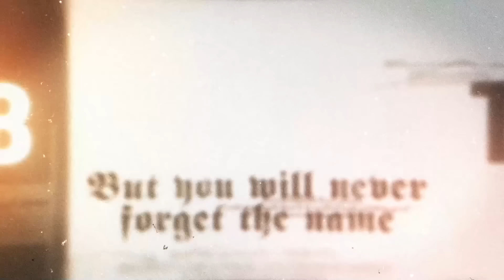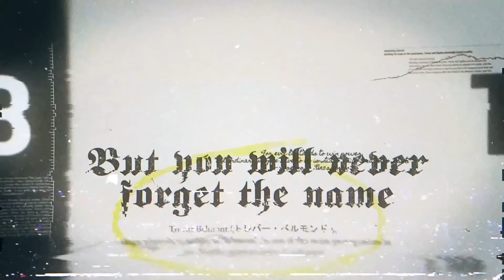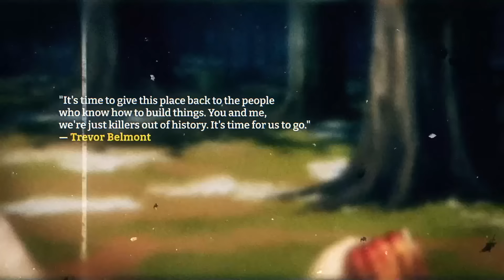Trevor Belmont Song | "Never Forget The Name" | Divide Music [Castlevania]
This week I bring you a new anime inspired song for Trevor Belmont from the popular series Castlevania on Netflix. I watched all four seasons of Castlevania and knew I wanted to make something BIG. Trevor Belmont deserved a song that to me encapsulates his entire story. I hope you enjoy "Never Forget The Name" Inspired by Trevor Belmont from Castlevania

Credits
► Songwriting/Production/Mix/Master - Divide Music
► Scream Vocals - @LaurLindmae
► Video Editor - Dartraven
► Artwork/Thumbnail - SamMayleArts